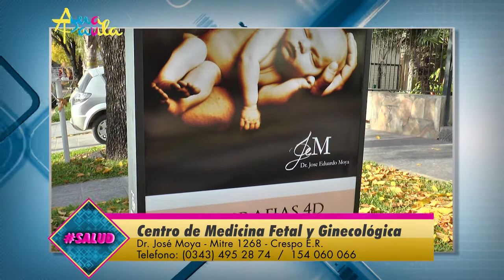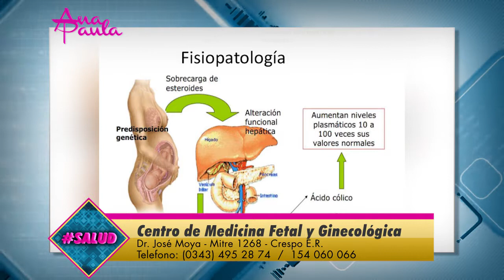AnaPaula DR JOSÉ MOYA Colestasis intrahepática del embarazo CENTRO DE MEDICINA FETAL Y GINECOLÓGI